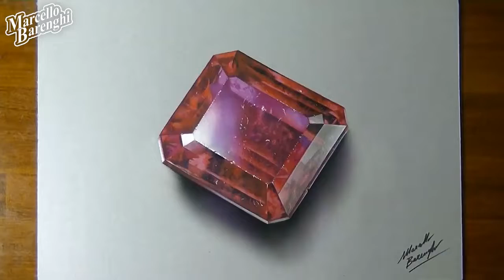Stunning 3D Virtual Graphics